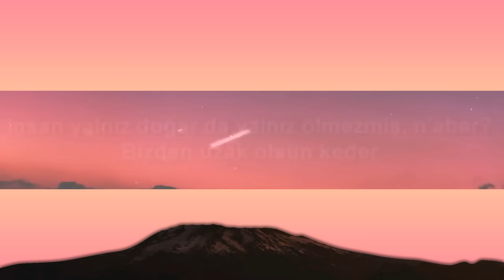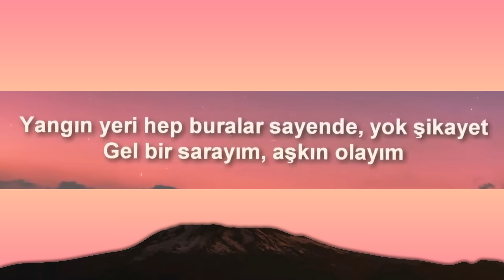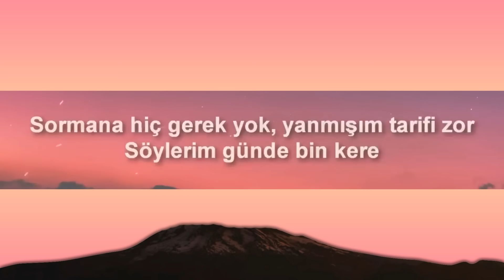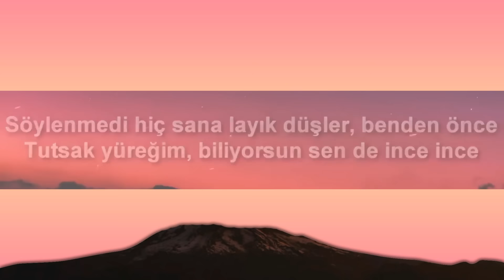Simge - Aşkın Olayım (Sözleri/Lyrics) | [1 Hour Version]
Simge - Aşkın Olayım (Onurr)(Sözleri/Lyrics)
Lyrics video for "Aşkın Olayım" by Simge.

🎤 Lyrics/Sözleri: Aşkın Olayım - Simge

İnsan yalnız doğar da yalnız ölmezmiş, n'aber?
Bizden uzak olsun keder
Sormana hiç gerek yok, yanmışım tarifi zor
Söylerim günde bin kere
Yüzün gülünce güneş doğar ya
Gözlerimi kısarım, güller açar bir anda
İşte seninle bir ömür böyle
Güller, güneşler dolup ellerimizde
Söylenmedi hiç sana layık düşler, benden önce
Tutsak yüreğim, biliyorsun sen de ince ince
Yangın yeri hep buralar sayende, yok şikayet
Gel bir sarayım, aşkın olayım